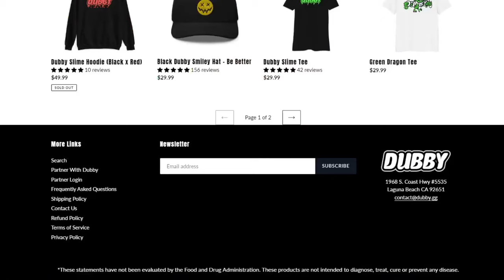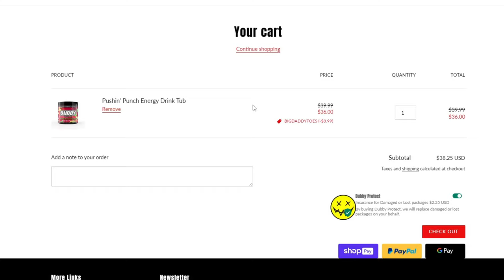we KEPT SNOWBALLING LOOT